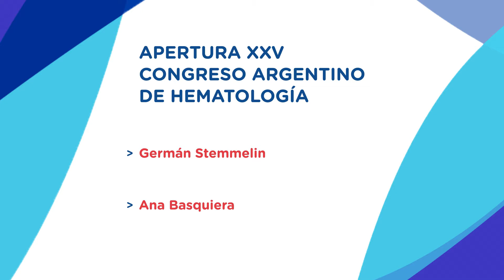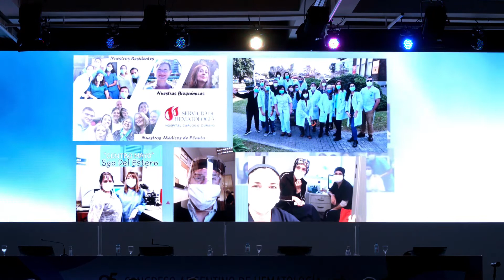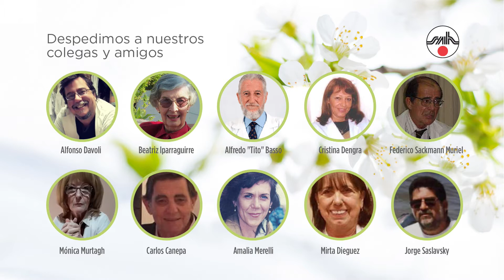APERTURA XXV CONGRESO ARGENTINO DE HEMATOLOGÍA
Dr. Germán Stemmelin